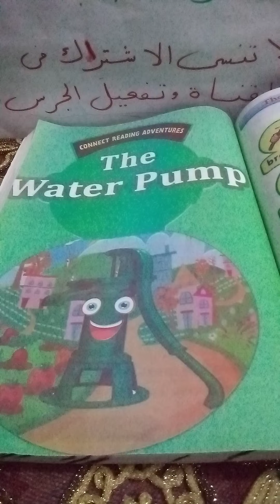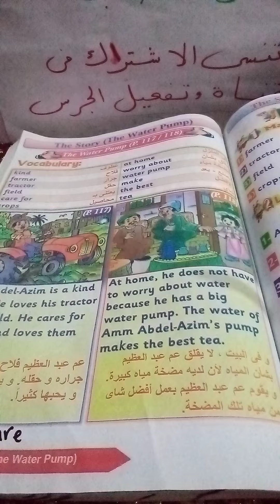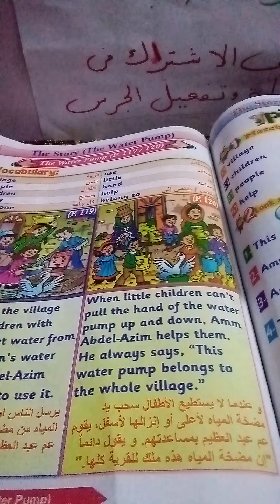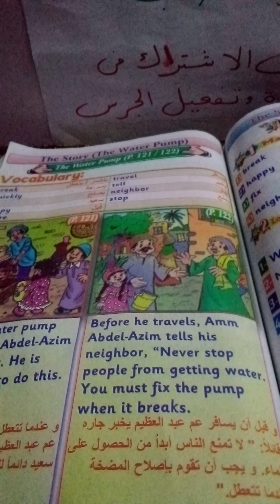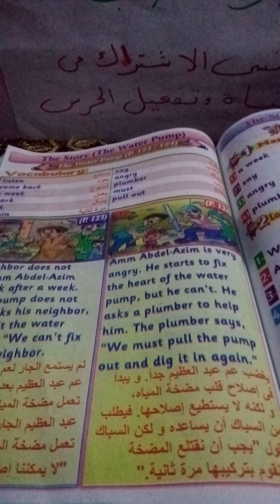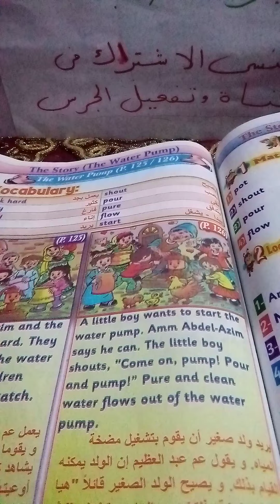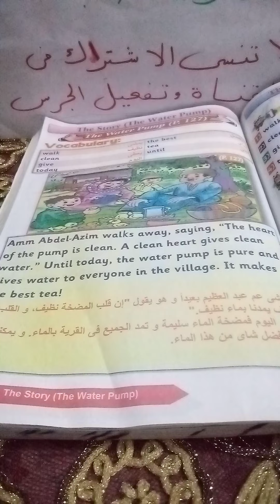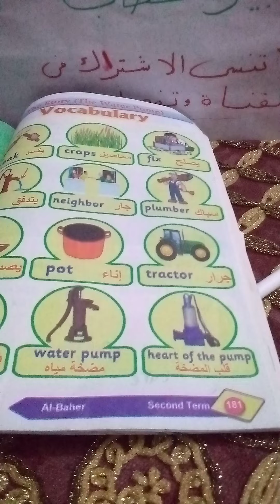قصة الصف الثاني الابتدائي الترم الثاني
the  water  pump
قصة  مضخة  الماء